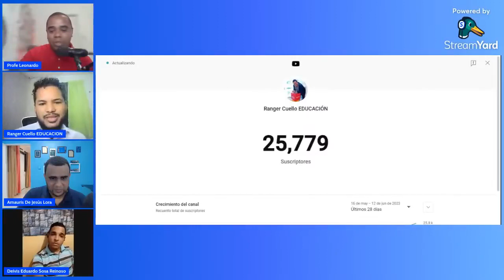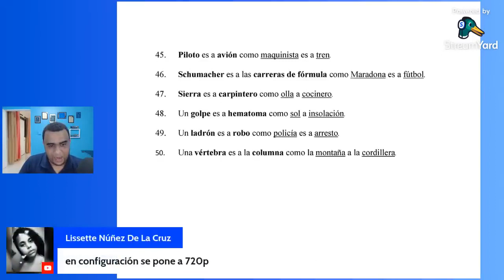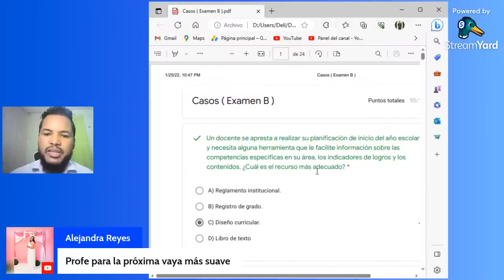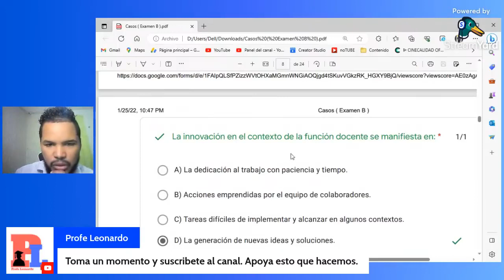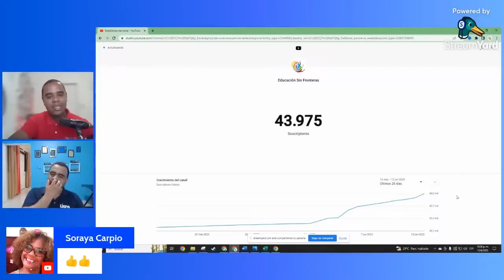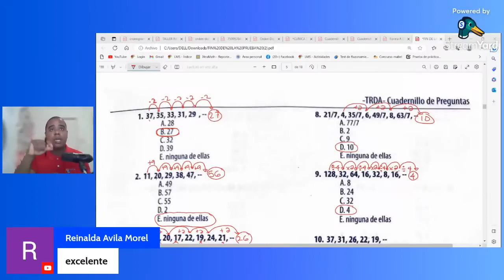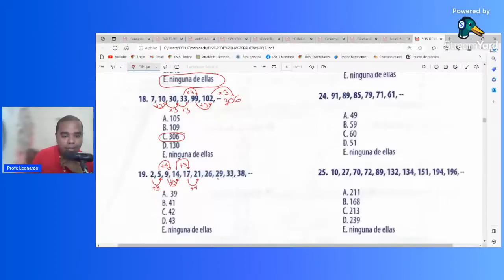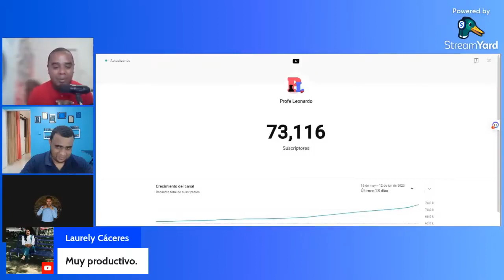Taller - CONCURSO DE OPOSICIÓN DOCENTE 2023